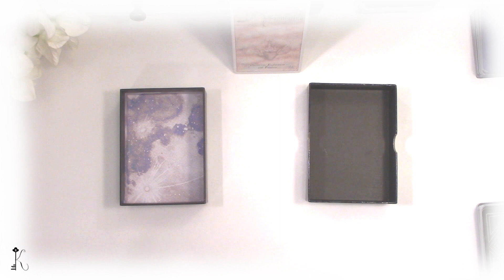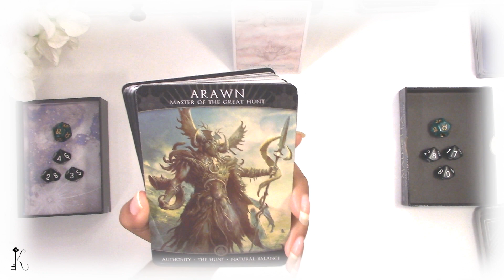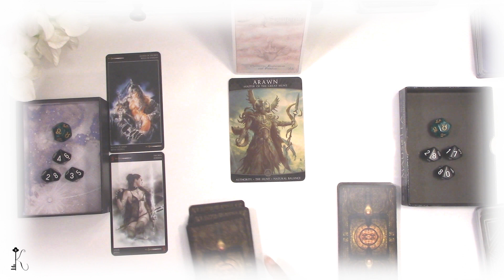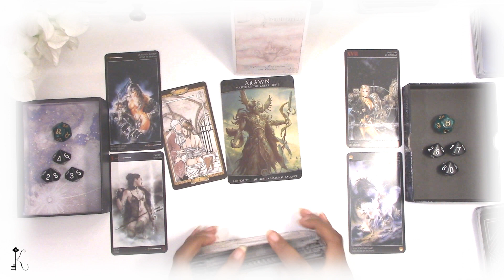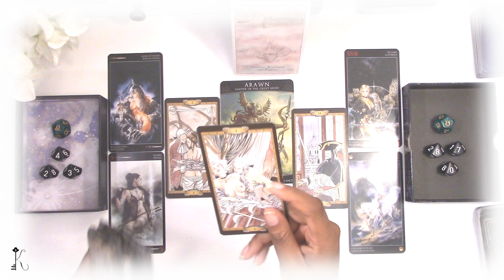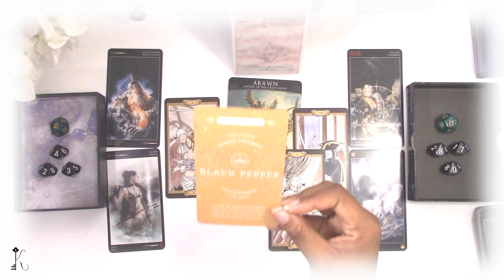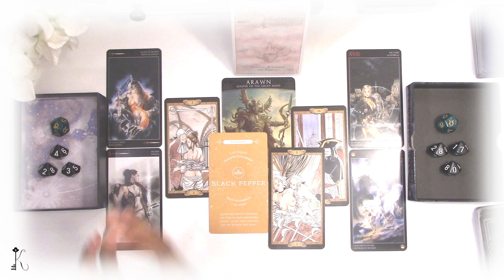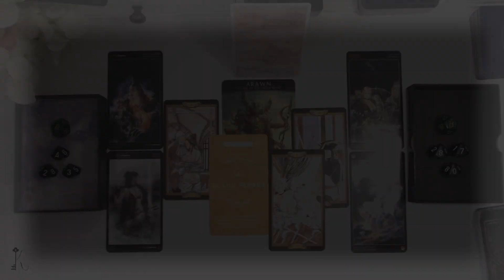♐Sagittarius 🔮 SHADOW WORK 🔮Looking Without When the Truth is Within 🎇 Healing Oasis (TIMELESS) 🎇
“Welcome Kindred Spirit to my Youtube Channel. Spirit calls me Key and I’m here to unlock the divine answers inside of you.  In today's reading, I’ll be channeling messages from your shadow self. What the ego suppresses comes through in your shadow self. Whispers of warning and deep seeded yearnings. We give your shadow side a voice. Let’s hear what they have to say.”

Check out your SUN, MOON, RISING SIGNS

NOTE ON PERSONAL SHADOW READINGS ::: Because these readings are so energetically draining, I limit how many I am able to do a month. Head line: SHADOW READING WAIT LIST. I will go to this list first when Shadow work spots open up!

Monthly Healing Oasis Upload Schedule:
Week 1: ALL SIGN - Areas of Life
Week 2: Water + Fire Signs - Special Topic (Cancer, Scorpio, Pisces, Aries, Leo, Sagittarius)
Week 3: Earth + Air Signs - Special Topic (Taurus, Virgo, Capricorn, Gemini, Libra, Aquarius)
Last Week: Rest Week

| Oracle Decks |
Mausolea Oracle - Jason Engle

| Tarot Decks |
Casanova Tarot - Mario Pignatiello
Royo Dark Tarot Deck - Luis Royo

| Other Decks |
Essential Oil Chakra Cards - Lisa Powers
Heavenly Bodies Astrology Deck - Lily Ashwell

| Other Tools |
10-Sided Dice
Astrology Dice

Name: Key
Rising Sign: Cancer
Moon Sign:  Pisces | Aries
Sun Sign: Scorpio | Sagittarius